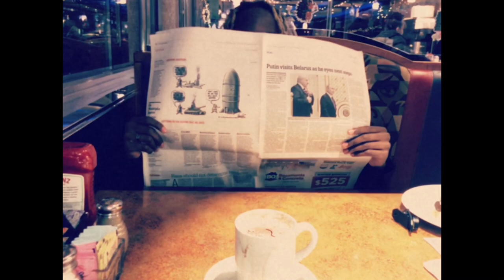Shockz - Til The End (Official Music Video)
TIL THE END, the movie

CREDITS
Written & directed by: @Shockz.
Filmed by: @yoobenji
Edited by: @Shockz. & @yoobenji
behind the scenes by: @SLUVERBOI
Cast: @shockz. & @mannequinmovin

LYRICS:

You'll be my ride or die
Until the end
Baby the stars in line
You're my best friend
Player one and player two
you know we'll win
Yeah you got me jumpin
Right off the deep end
Fight for our love
Like my name was finn
Fuck all these other hoes
Can't comprehend
Diamonds and pearls
I'll bust you down like prince

For all eternity were soaring
We'll go to new lands
All I need is you by my side
Through the way of life
We don't need no guide
Just take our time
Let up the sunroof and feel the shine
Bonnie to my Clyde
And we'll be fine

Until the end
Can't comprehend
Diamonds and pearls

Its whatever you want
I promise you
It's whatever you need
One call away
I can guarantee
Without you
I don't know how I'd be
I just need you to see

There ain't no I
Unless it's you and me
I'm just tryna tell you
That baby
Yea you just mean so much to me
Unlock your heart
Cus I got the key
I'm the mvp and you the vip
They'll just try to test our love
That's a rip
Leave em unidentified
John doe
Cus it's just you and me
Forever

Til the end You'll my ride or die
Til the end
Yeah I told you
From the jump
And we'll always win
Babygirl
Yea you just mean
The whole wide world
Told you that
I'll always need you first
I promise you
This is not rehearsed
For your love
I always yearn

Until the end
Can't comprehend
Diamonds and pearls

Song prod. NextLane Beats
Mixed by: @SomaStudios